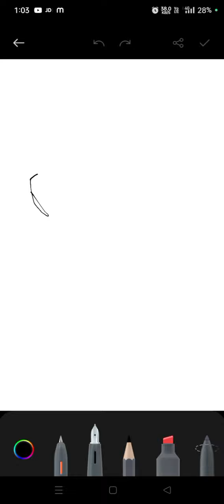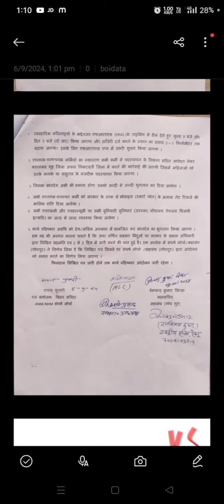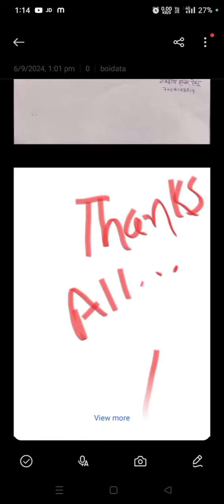संघ गुमराह कर रही है 😔Nhm कर्मी को नियामित करो बहुत अत्याचार हुआ अब नहीं चलेगी मनमानी 🙏🙏🙏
your query:-

anm vlogs channel
a&m vlogs
Anm nursing course #
anm vlogs varsha
anm nursing questions all answers
anm nurse vlog
anm vacancy 2024
Nursing course anm
Nurse duty vlogs
Nursing training anm
nursing training anmyour query:-
nursing anmyour
vlogs video vlogs
vlog video
my first vlog video
vlogs channel
vlogs creation
vlogs background music 🎵
girls vlogs
girls and girls doing
anm ka fee kitna hota
Indian youtuber varsha
Bihari vlogs
Bihari vlogs
Bihar anm
Bihar anm duty time
Hindi blogs anm doubt cleared video
anm kya h ? what is anm?
2024 me youtuber pr anm
paramedical staff anm 'gnm'bsc nursing training
anm ka syllabus kya h
anm salary
anm class
12'th ke bad kya kre
medical students vlogs
medical and nurse hub
anm ki kahani 2024me pahli baar dekhe

#@anm vlogs
#@anm duty time
#@medical staff
varsha yadav blogs
paramedical- important- questions
#@anm vlogsanm
#@anm duty time
#@medical staff
varsha yadav blogs
#@anm vlogs
#@anm duty time
#@medical staff
varsha yadav blogs#@anm vlogs
#@anm duty time
#@medical staff
varsha yadav blogs
paramedical- important- questions
#@anm vlogs
#@anm duty time
#@medical staff
varsha yadav blogs
#@anm vlogs
#@anm duty time
#@medical staff
varsha yadav blogs
#@anm vlogsanm
#@anm duty time
#@medical staff
varsha yadav blogs
#@anm vlogs
#@anm duty time
#@medical staff
#@anm duty time
#@medical staff
varsha yadav blogs
paramedical- important- questions
#@anm vlogs
#@anm duty time
#@medical staff
varsha yadav blogs
#@anm vlogs
#@anm duty time
#@medical staff
varsha yadav blogs

video is for educational video purpose only.Copyright Disclaimer Under Section 107 of the Copyright Act 1976, allowance is made for "fair use" for purposes such as criticism, comment, news up reporting, teaching, scholarship, and research.